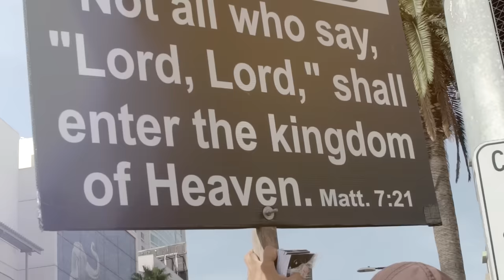Brooke Candy - Volcano (Official Video)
The return of a fallen angel.

Directed by Brooke Candy
Creative Direction - Brooke Candy
Art Direction - Seth Pratt
Director of Photography - Matthew Boman, Jesse Heath
Costuming - Seth Pratt
Styling - Love Bailey
Styling Assistant - Bebe Huxley
Hair - Gregory Russell
Hair Assistant - Brian Cowan
Makeup - Anthony H. Nguyen
Editing - Seth Pratt, Brooke Candy, Matthew Boman
Choreography - Mela Sierra, Kanerflex
Dancers - Mela Sierra, Kanerflex

Special thanks to:
Larry Flynt
Hustler
Christian Cowan
Bea Akerlund
Marianna Harutunian
Cayal Unger

Vehicle provided by Matthew Boman